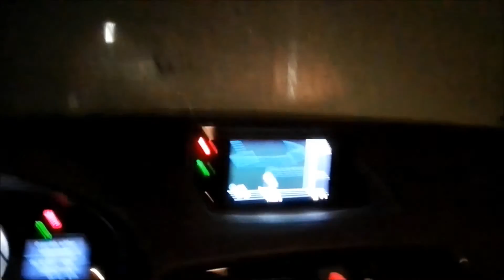Cold start Renault Megane